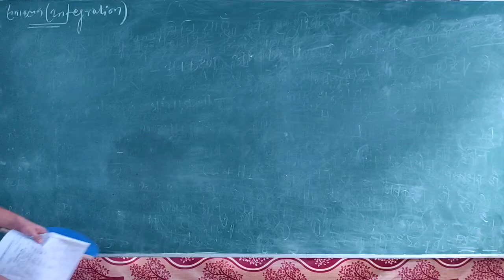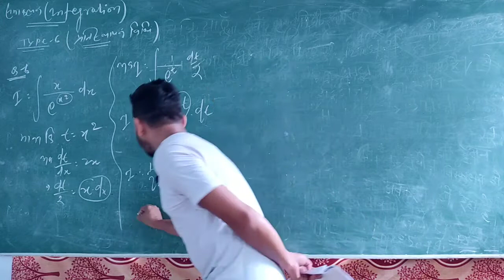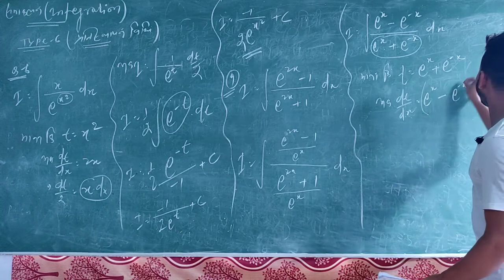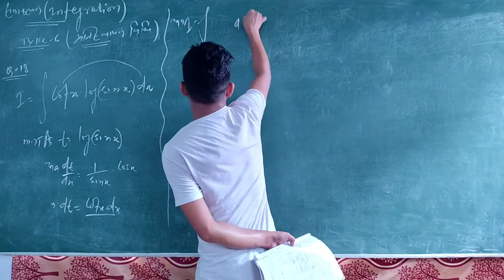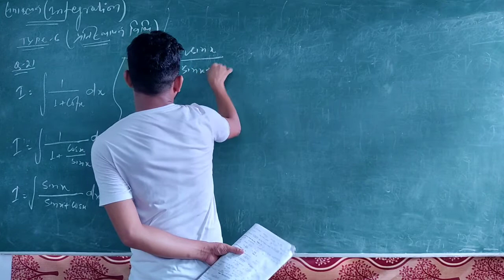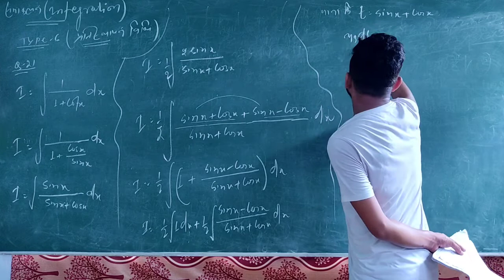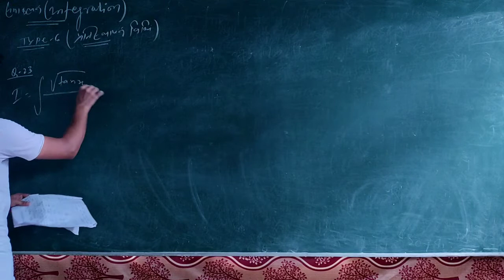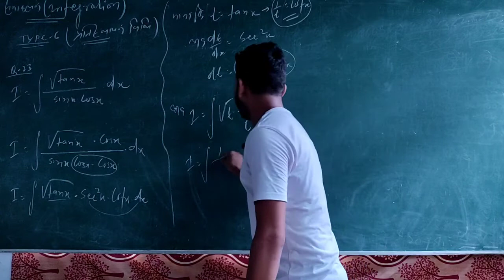Integration (समाकलन) Class-8 | For- XI, XII, NDA | Basic To Advance | MS Mathematics Dalsingsarai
In calculus, differentiation is one of the two important concepts apart from integration. Differentiation is a method of finding the derivative of a function. Differentiation is a process, in Maths, where we find the instantaneous rate of change in function based on one of its variables. The most common example is the rate change of displacement with respect to time, called velocity. The opposite of finding a derivative is anti-differentiation.